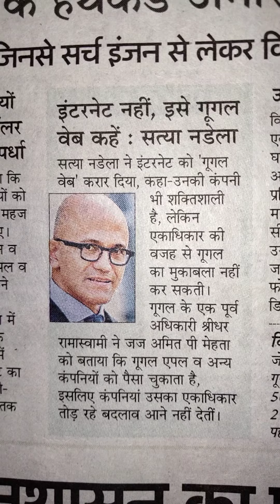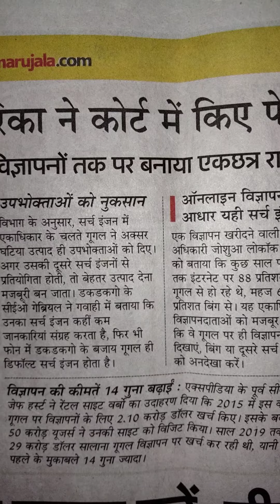देश विदेश: गूगल के एकाधिकार बढ़ाने के हथकंडे अमेरिका ने कोर्ट में पेश किए #..